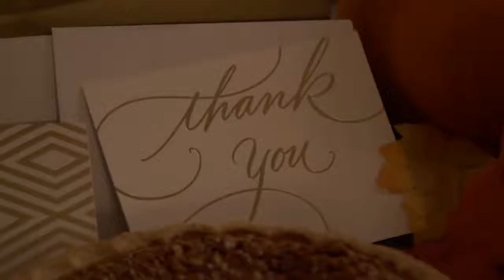Happy Thanksgiving To You and Yours.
Wishing you a very Happy Thanksgiving.